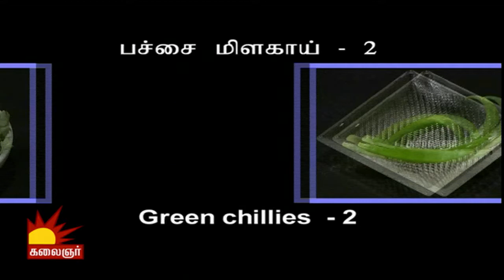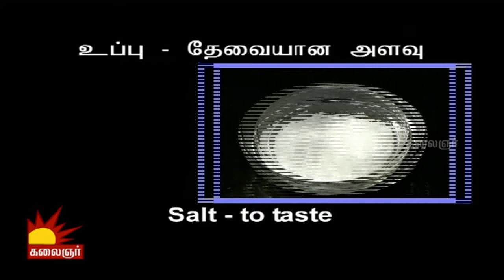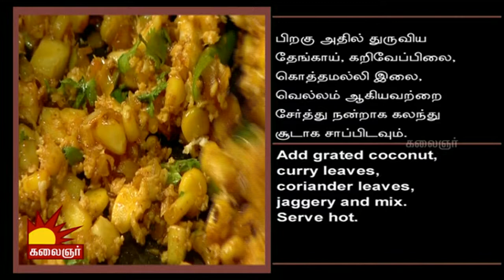Mangaiyar Ulagam | Epi 2052 | Corn & Raw Mango Masala | 20/07/2015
Learn to make authentic restaurant style dishes, only on Mangaiyar Ulagam.

Today's Recipe: Corn & Raw Mango Masala